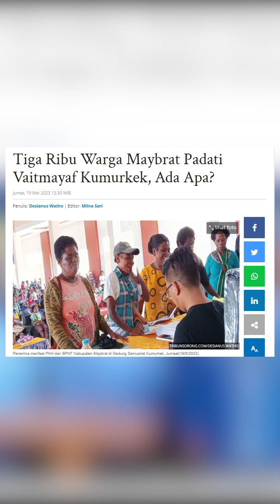Tiga Ribu Warga Maybrat Padati Vaitmayaf Kumurkek, Ada Apa ?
Penyaluran bantuan sosial bagi Masyarakatnya Kabupaten Maybrat Papua Barat Daya, Jumat (19/5/2023)

Bantuan Pangan Non Tunai (BPNT) dan Program Keluarga Harapan (PKH)

Pembayaran dilakukan olehpetugas kantor Pos Indonesia Sorong di Vaitmayaf Kumurkek.
Kepala Dinas Sosial Maybrat Makdalena Tenau mengatakan bantuan ini bersumber dari kementerian Sosial.

Jumlah yang diterima bagi PKH berjumlah Rp200.000/bulan dan BPNT nilainya bervariasi.

Ini merupakan kepedulian pemerintah bagi masyarakat.